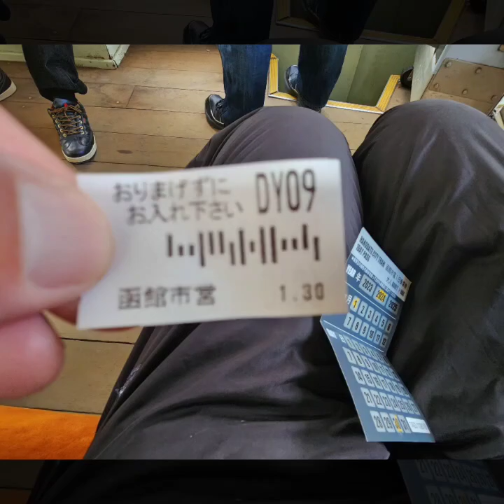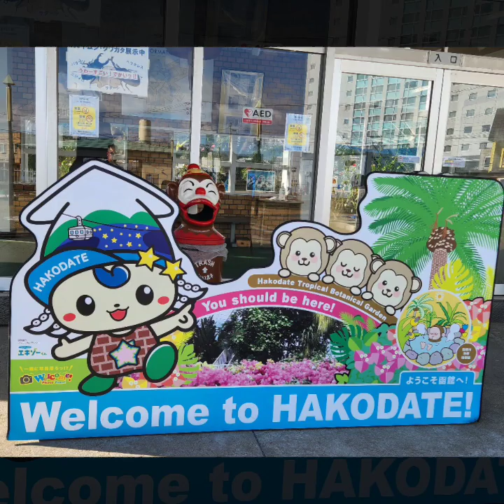Tropical Botanical Garden Monkeys 2024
Japanese monkeys in a botanical garden in a hot spring resort in Hokkaido, northern Japan, relaxed on Sunday in an open-air spa as the garden started its annual event for them to survive the cold winter.

A total of 74 monkeys in Hakodate Tropical Botanical Garden got in the hot spring, some stretching their arms and some grooming each other. "They are cute, acting like humans," said Makiko Murakoshi, who visited from Tokyo.